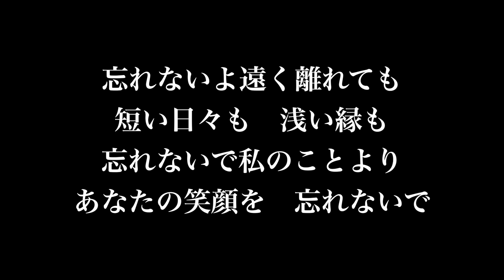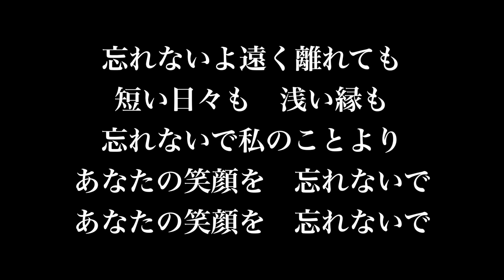『 一期一会』中島みゆき 歌詞付き full カラオケ練習用 メロディあり 【夢見るカラオケ制作人】